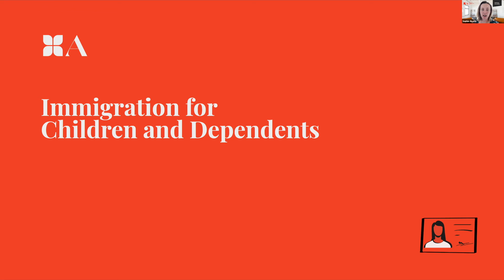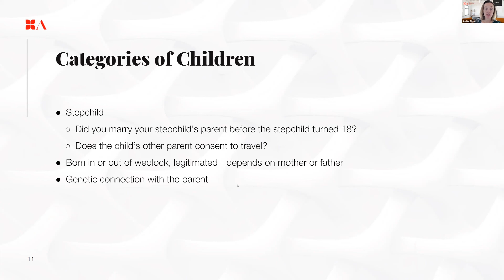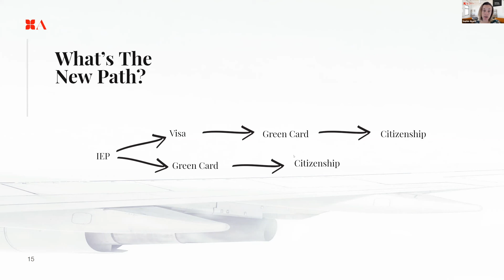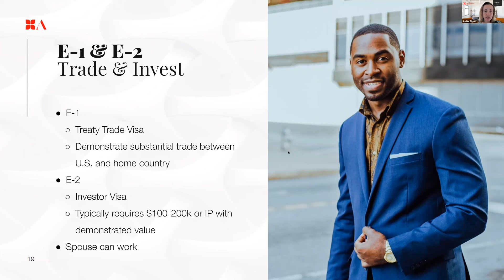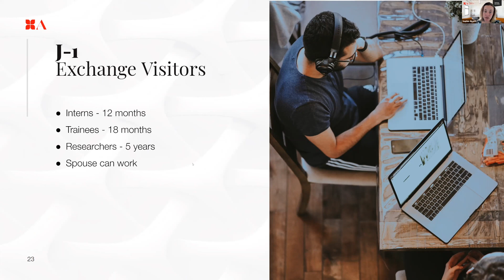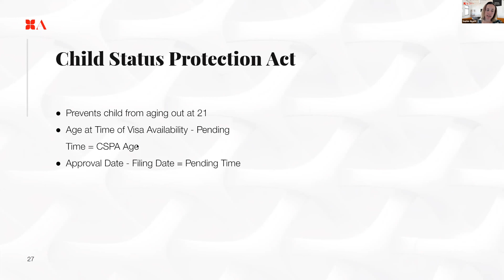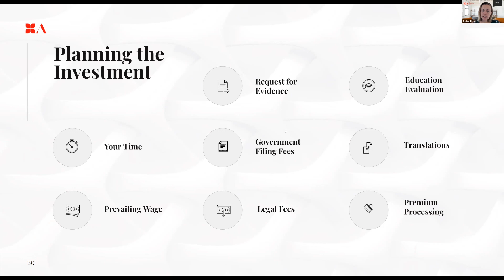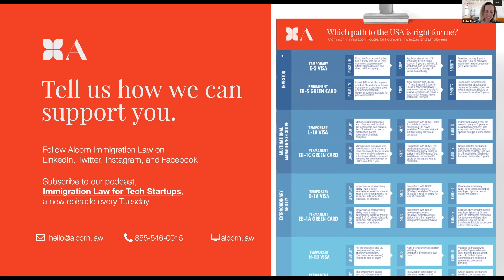July Webinar: Immigration for Children and Dependents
Under the Biden administration, the U.S. is becoming more welcoming to newcomers. Creative legal pathways can provide opportunities for investors, entrepreneurs, teams, students, and families. Founding Partner Sophie Alcorn discusses how your business ventures can facilitate immigration solutions for yourself and your family.